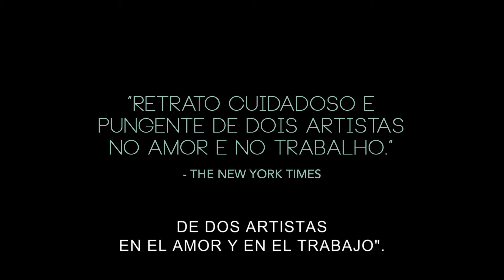Pendular - Tráiler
/// Una pareja joven se instala en un enorme galpón industrial abandonado. Una cinta color naranja pegada al suelo divide el área en proporciones idénticas: a la derecha el taller de escultura de Él, a la izquierda el estudio de danzas de Ella. "Pendular" transcurre en estos escenarios donde el arte, la performance y la intimidad se mezclan; y donde los personajes van perdiendo lentamente la capacidad de discernir entre sus proyectos artísticos, su pasado y su relación amorosa. La película de Julia Murat se estrena en cines argentinos este 4 de enero.